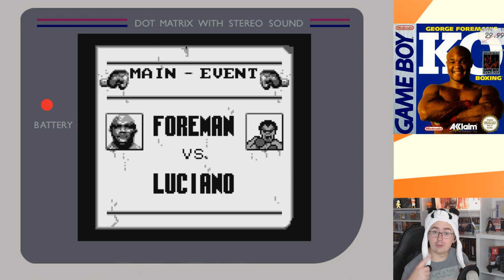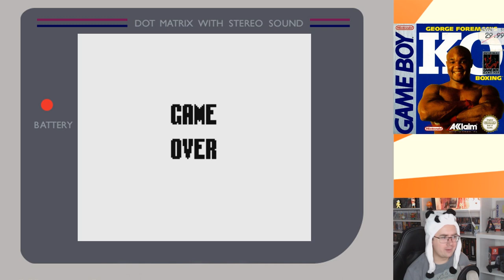Retro Panda quält sich: George Foreman's K.O. Boxing (Game Boy)!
Heute eher für seine Elektrogeräte bekannt, war Gorge Foreman ein großer Boxer zu seiner Zeit. Er stand auch Pate für diesen Punch-Out Klon. Wie spielt es sich?